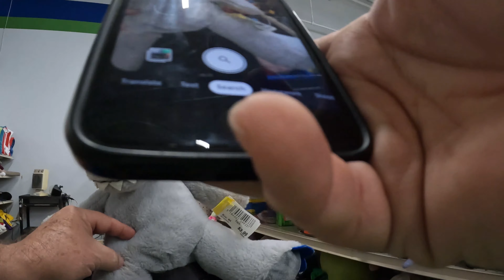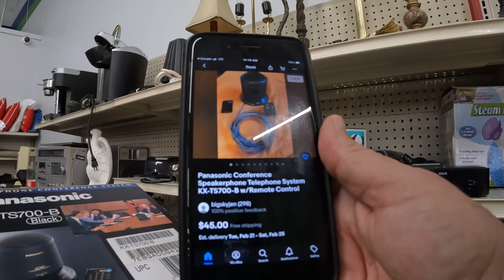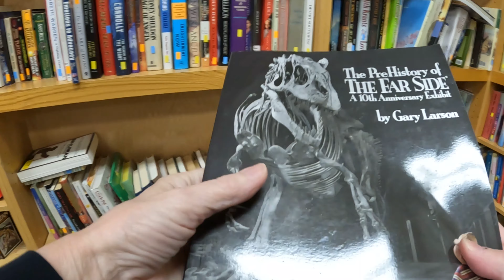SHE GETS SERIOUS AT THIS GOODWILL! THRIFT WITH US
Thrifting at goodwill having fun finding some awesome merchandise and loading our buggies.
Can we find some items to resell at goodwill.@tnpickers